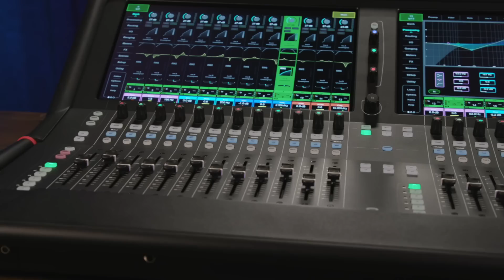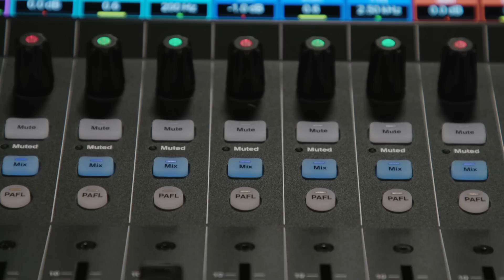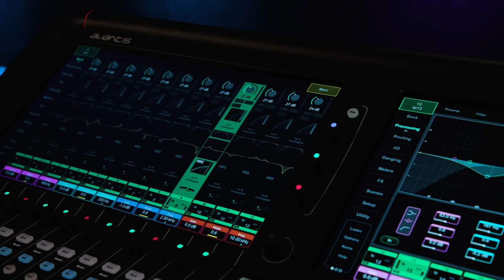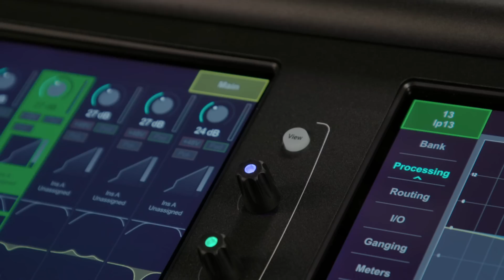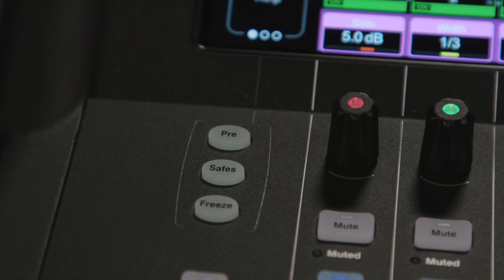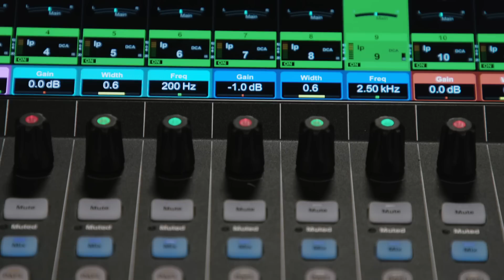Allen & Heath Avantis Digital Mixer Overview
Equipped with the same dLive technology as Allen & Heath's flagship mixers, the Avantis is a 64-channel / 42 bus compact console that strikes the perfect balance between old-school analog mixing and cutting-edge digital processing. Those who love analog mixers will appreciate the 24 channel strips complete with manual faders and PAFL switches. The unit has dual 15.6" DSP touchscreens that offer gesture control, fully-customizable routing options, and 144 fader strips (24 faders, 6 layers).